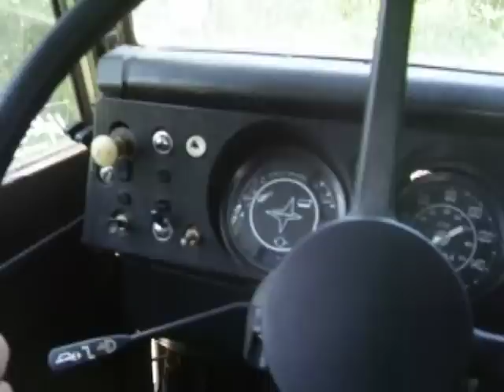TROCHA CUMARAL-SAN PEDRO DE GUAJARAY (A BORDO)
LEGION LAND ROVER COLOMBIA LLANOS ORIENTALES, LA TROCHA VISTA DESDE MI SERIES III, "NICO"  AGOSTO DE 2008.